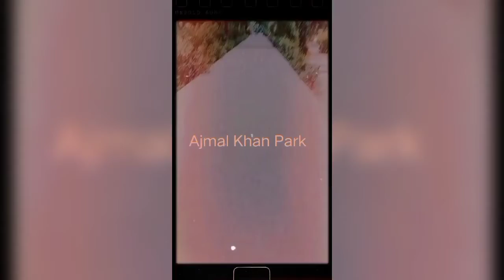Preparation before workout